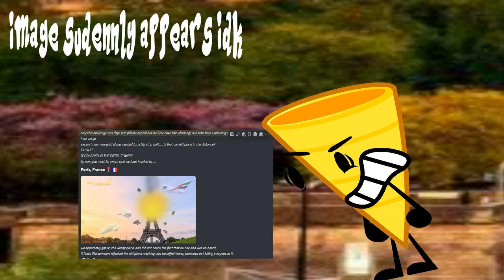Round-Trip [Season 2] - Challenge 5 (France)